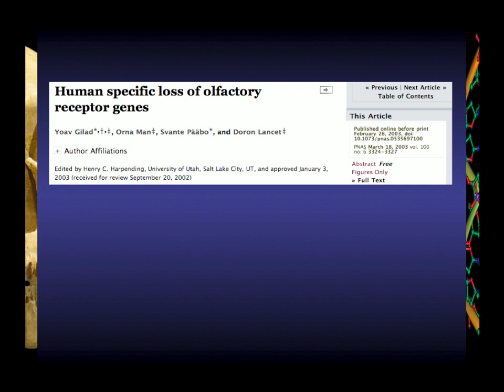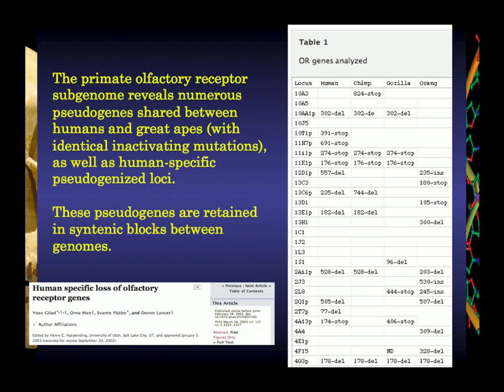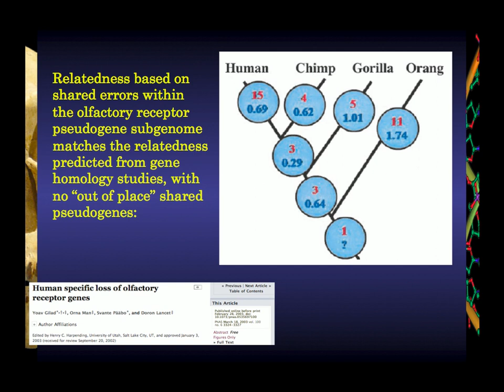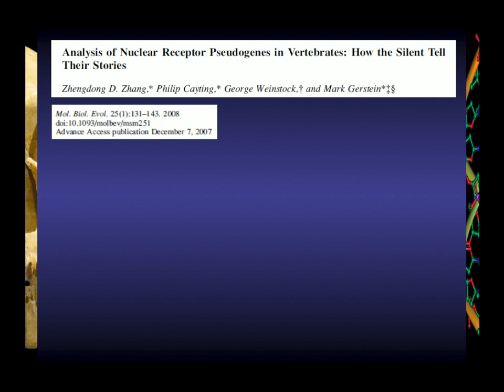Dennis Venema - Can an Evangelical Christian Accept Evolution? - Part 9